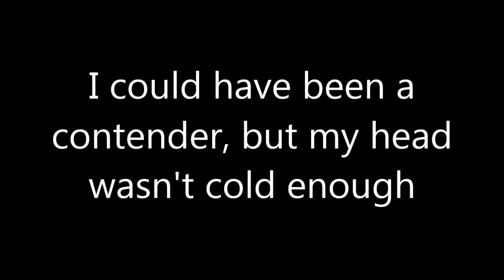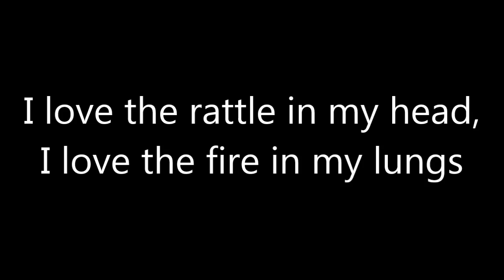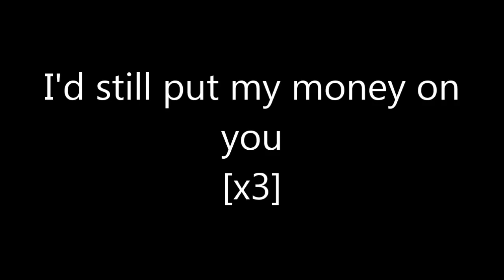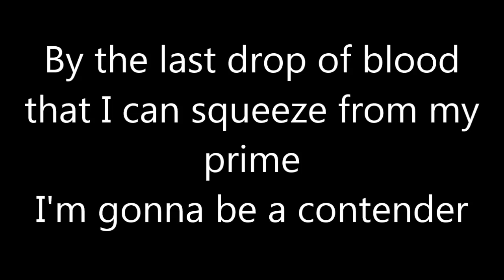The Glorious Sons - The Contender (Lyrics)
Copyright goes to BMG Gold Songs, Black Box Songs, and The Glorious Sons